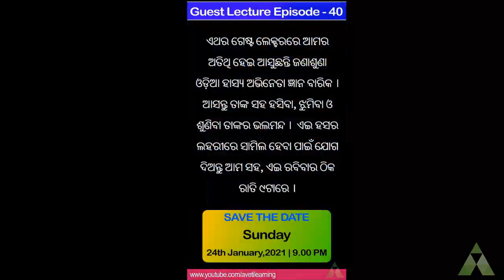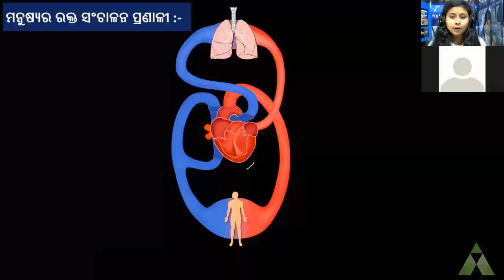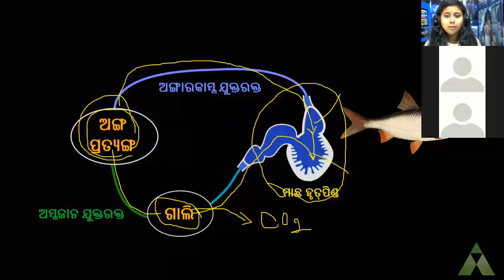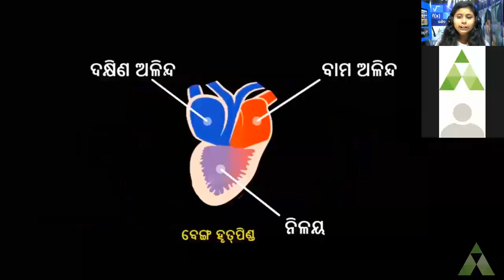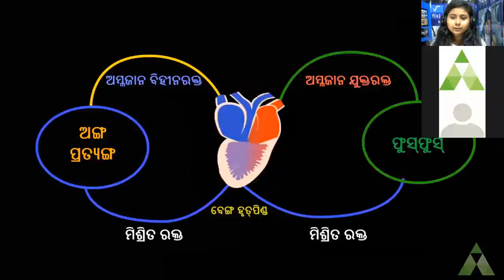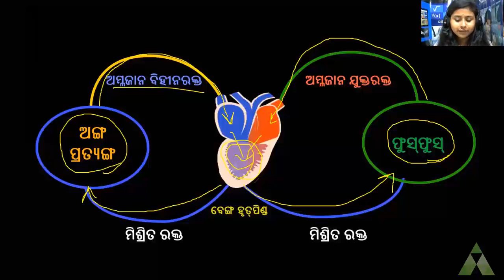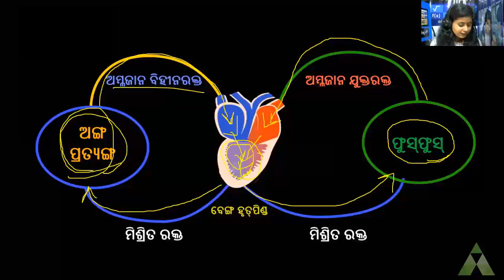Doubt on Biology | class 10 ପରିବହନ ଓ ସଞ୍ଚାଳନ ।Aveti Learning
ଜ୍ଞାନଭାଇଙ୍କ ସହ କଥାହେବାକୁ ଚାହୁଁଛନ୍ତି କି ?